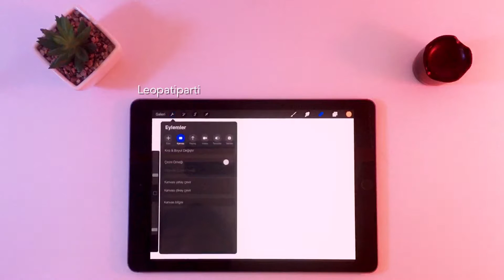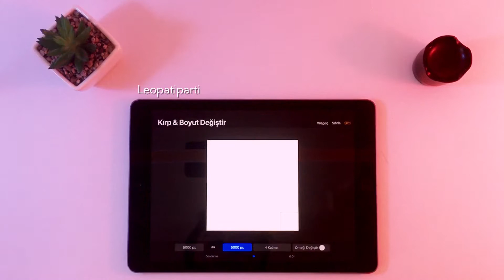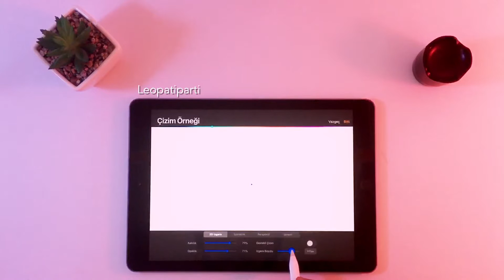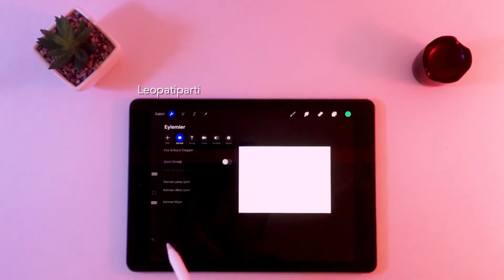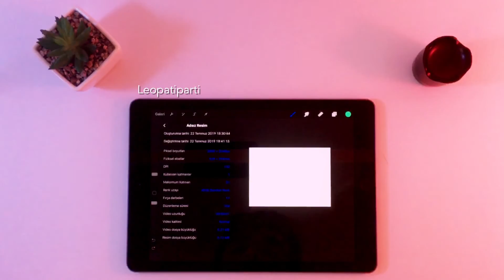Procreate Kullanımı Dijital Çizim Nasıl Yapılır Ders 3- ( procreate Kanvas )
Procreate kanvas ayarları ve stil düzenleme Bu video serisinde İpad pro ile Procreate uygulamasını öğreneceğiz Procreate programının kanvas ayarları ve boyutlandırmalardan bahsedeceğim. Procreate nasıl kullanılır ve Ipad Pro ile programı kullanmanın avantajları hakkında detaylı bilgi vereceğim. Seriyi takibe almayı unutmayın. Her türlü sorunuz için yorum atabilirsiniz. Umarım sizin için yararlı bir eğitim seti olur.

Çizim, procreate, art, drawing, İpad pencil, ipad pro ,tutorial